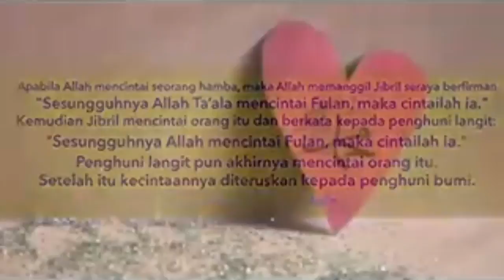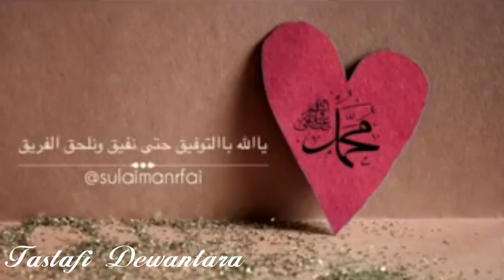Tiga Cara Mengimbarakan Rasulullah SAW.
Tim Mabruk Geu Tanyoe